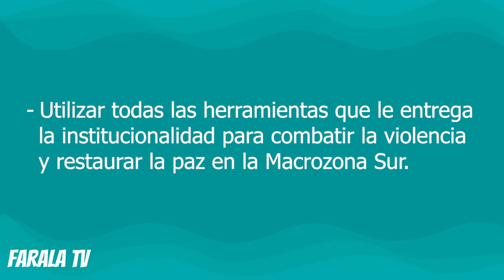Cámara de Diputados declaró a la CAM y otros grupos como asociaciones terroristas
El Pleno aprobó un proyecto de resolución que declara a la CAM y otras tres organizaciones radicales -Resistencia Mapuche Malleco, Resistencia Mapuche Lafkenche y Weichan Auka Mapu- como asociaciones ilícitas de carácter terrorista.

Además, la Cámara pidió al Presidente Boric su persecución penal de las mencionadas agrupaciones de conformidad con lo dispuesto en la Ley 18.314, sobre conductas terroristas.